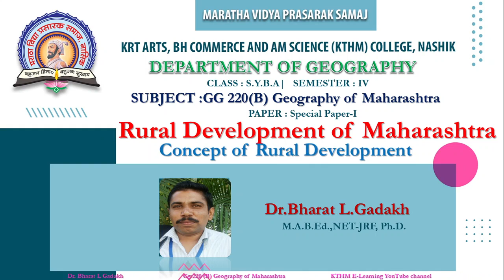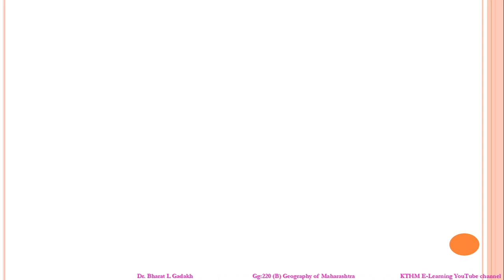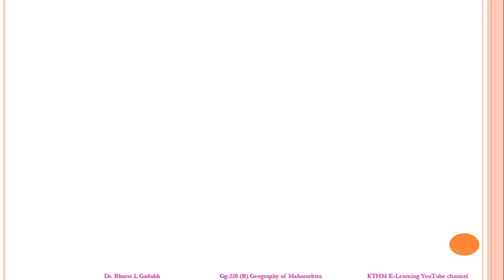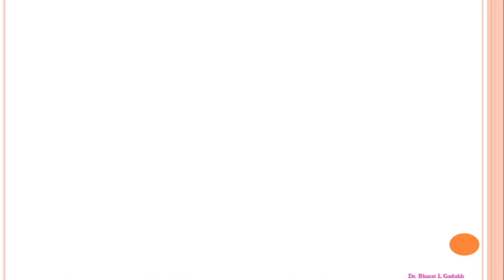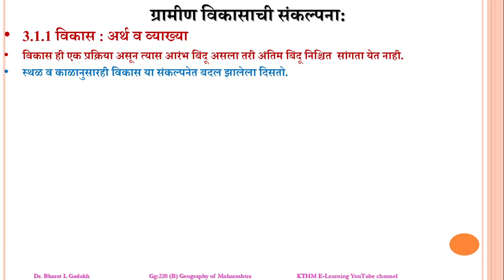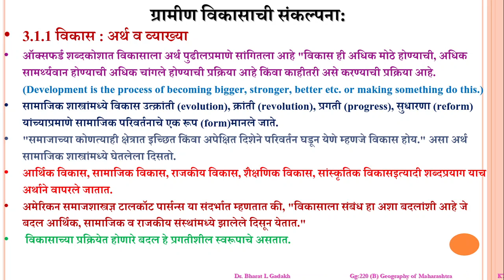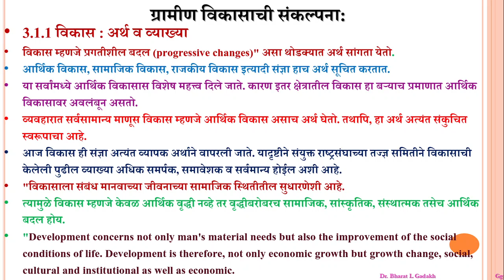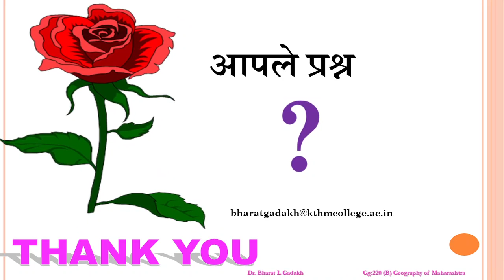S.Y.B.A. | GEOGRAPHY |Sem-IV | GG 220(B):Geography of Maharashtra| Dr. Bharat L. Gadakh | Lecture 28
विकास : अर्थ व व्याख्या